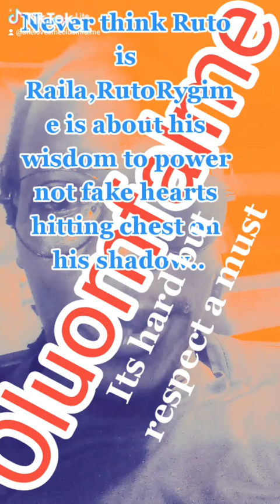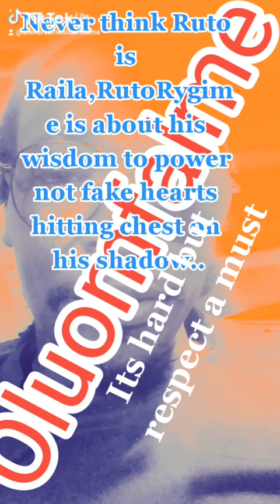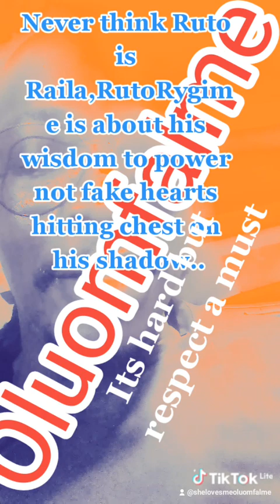Mheshimiwasamoluoch Oluomfalme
The life of battalion to succeed on politically @Ugenyamusicsociety